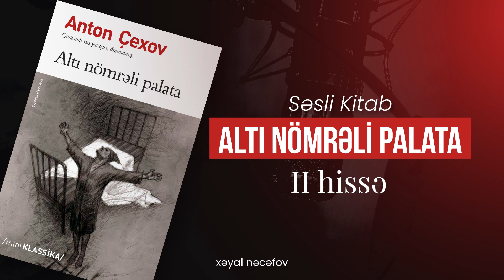Anton Çexov - Altı Nömrəli Palata - 2-ci Hissə (Səsli Kitab)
Qanun Nəşriyyatı
Tərcüməçi: İsgəndər Nəfisi
Səsləndirən: Xəyal Nəcəfov